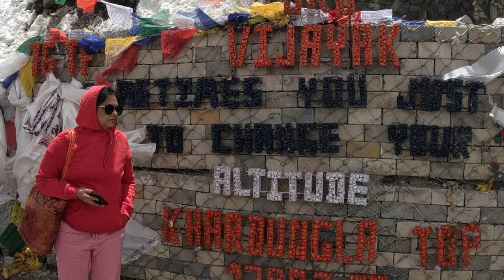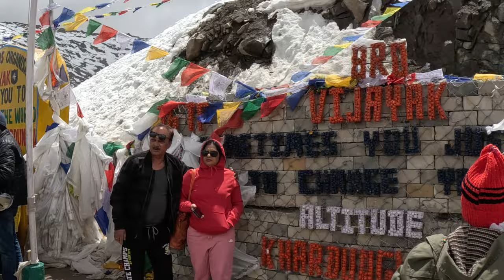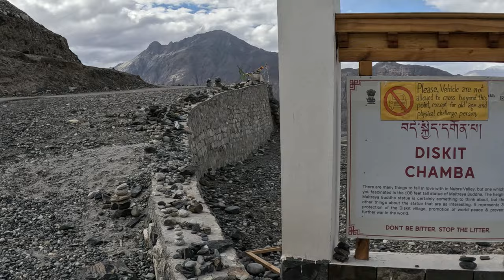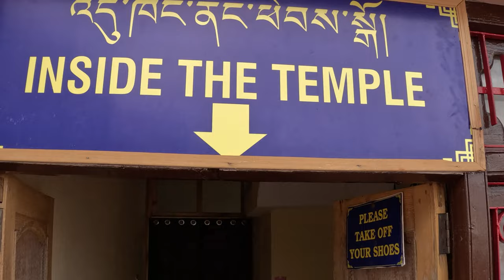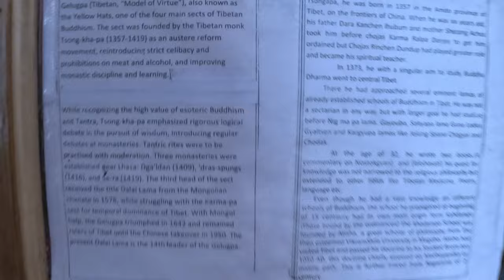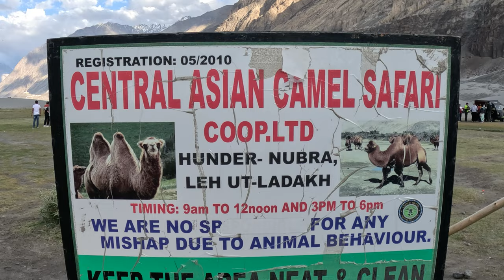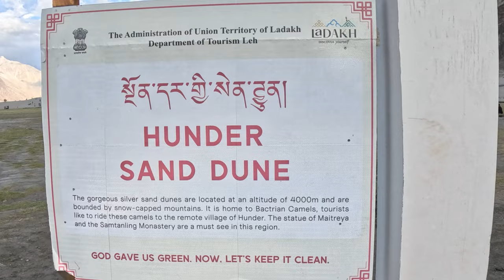Khardungla Pass | Diskit Monastery | Hunder Village | Ep. 5 w/ saahilindian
Hi guys this is episode 5 of my solo trip to ladakh, today we are going to khardung la which is now second highest motorable road in the world, diskit monastery and hunder dunes which is famous for it's double humpbacked camels, so enjoy the vlog.

Time stamps-
00:51 introduction
07:48 khardung la
14:07 Diskit village
18:27 Hunder village
19:40 Camel Ride

Khardung La (Tibetan: མཁར་གདོང་ལ་, Wylie: mkhar gdong la, THL: khar dong la) or Khardung Pass is a mountain pass in the Leh district of the Indian union territory of Ladakh.
The pass is on the Ladakh Range, north of Leh, and connects the Indus river valley and the Shyok river valley. It also forms the gateway to the Nubra valley, beyond which lies the Siachen Glacier. A motorable road through the pass was built in 1976, and opened to public motor vehicles in 1988. Maintained by the Border Roads Organisation, the pass is strategically important to India as it is used to carry supplies to the Siachen Glacier. The road is one of the world's highest motoroable roads.
The elevation of Khardung La is 5,359 m (17,582 ft). Local summit signs and dozens of stores selling shirts in Leh incorrectly claim its elevation to be in the vicinity of 5,602 m (18,379 ft) and that it is the world's highest motorable pass.
This pass joins Shyok and nubra valley together.

Diskit Monastery also known as Deskit Gompa or Diskit Gompa is the oldest and largest Buddhist monastery (gompa) in Diskit, Nubra Valley of the Leh district of Ladakh. It is 115 km north of Leh.
It belongs to the Gelugpa (Yellow Hat) sect of Tibetan Buddhism and was founded by Changzem Tserab Zangpo, a disciple of Tsong Khapa, founder of Gelugpa, in the 14th century. It is a sub-gompa of the Thikse gompa.
Lachung Temple and Hundur Monastery are also located nearby, the latter below the main road near a bridge.
The monastery has a statue of Cho Rinpoche (Crowned Buddha) in the prayer hall, a huge drum and several images of fierce guardian deities. An elevated cupola of the monastery depicts a fresco of the Tashilhunpo Monastery of Tibet.
The monastery administration runs a school, with support from a non-government organization known as the "Tibet Support Group". The school has computer facilities and teaches science subjects, in English, to Tibetan children of the region.
A popular festival known as Dosmoche or the "Festival of the Scapegoat" is held in the precincts of the monastery in February, largely attended by people from villages of the Nubra Valley since the other regions in Leh are inaccessible during this period due to heavy snowfall.

Beautiful but remote, Hunder village sits like an oasis in the middle of cold desert in Nubra valley of Jammu and Kashmir. Seven km from Diskit which is known for its Buddhist monastery, Nubra has acquired fame for its sand dunes, the cold desert that surrounds it, Bactrian camels and its breath-taking natural beauty.
Situated close the Siachen glacier and Pakistan border in Jammu and Kashmir in north India, entry beyond Hunder village is barred as the area ahead is controlled by the Indian Army. Hunder is approximately 160 km from Leh and one has to cross Khardung La, the world’s highest motorable pass to reach the remote village.
The high altitude desert, with rolling expanse of sand dunes and barren landscape is the USP of Hunder village. The cold desert and sand dunes seem enigma to scores of tourists who come to visit the spectacle.
Bactrian camels are another attraction. Native to the steppes of central Asia, the Bactrian camel has two humps, in contrast to the single-humped camels found in Rajasthan and other parts of India. The Bactrian camels were the main mode of transport when Ladakh was an important stopover on the ancient trade routes with Central Asia.
Joyrides on the Bactrian camel through the sand dunes is a must do for the tourists who visit Hunder. Camel safari takes around two hours. Hunder is also the place where you can find forests of sea-buckthorn, a medicinal plant rich in bio-molecules, vitamins and nutritive properties and popularly known as ‘Leh Berry’.
Though the area surrounding Hunder is arid and desolate, the village, however, is a vast expanse of green and abounds with cultivable land. Horticulture products, including, apricots, walnuts, almonds, apples and various fruits and flowers, from Nubra are much sought after.
Because of its remote location, tourist facilities are limited in Hunder. However, the village is popular with campers. The tented accommodations maintained by private operators are not low in comforts.
Hunder is also famous for its Buddhist monastery known as Hundur gompa situated close to the Diskit monastery. It is one of the oldest monasteries of Nubra valley.